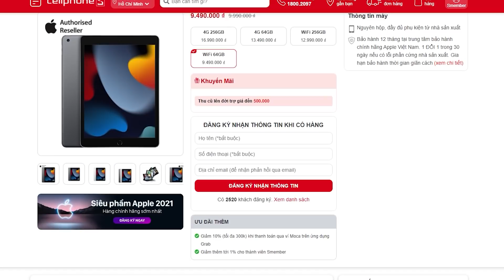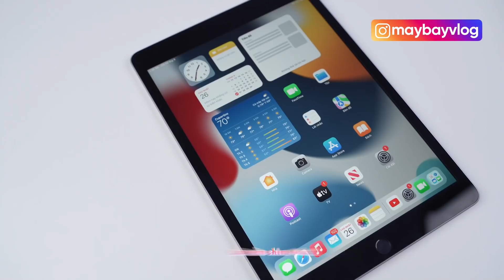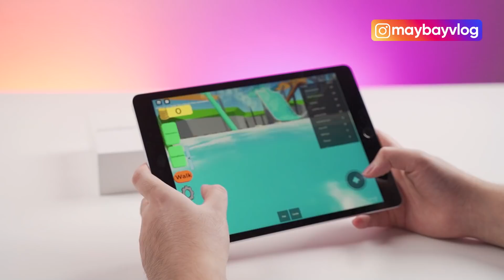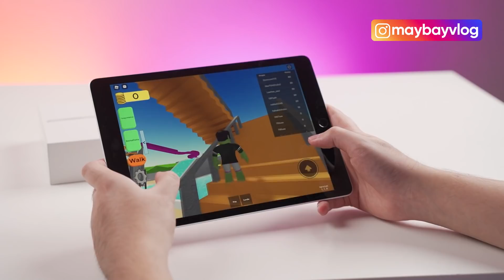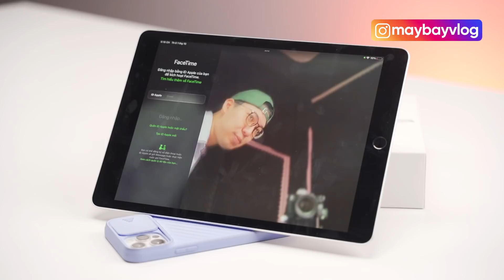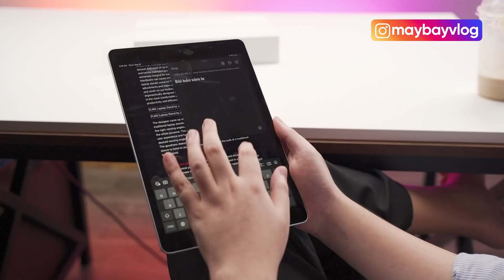REVIEW CHIẾC iPAD GEN 9 (2021) iPAD GIÁ RẺ NHẤT CHO SINH VIÊN...RMIT 😂